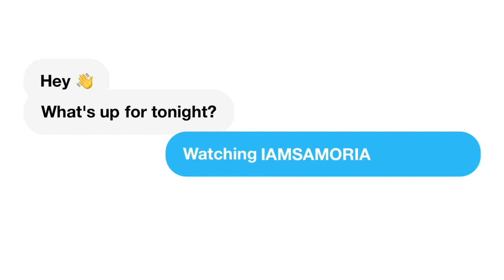SCOTTY GOT OUT THERE !!!! Razor Vs Scotty - Baddies West | SCOTTY GOT OUT THERE !!!! REACTION!!!!